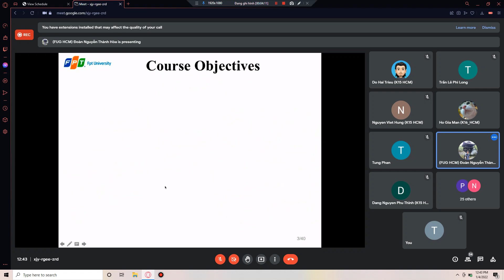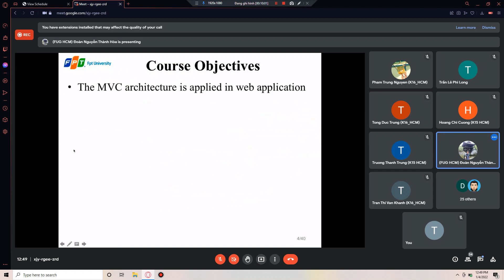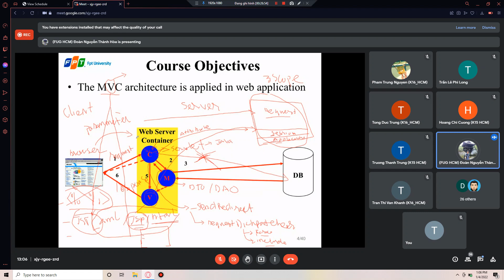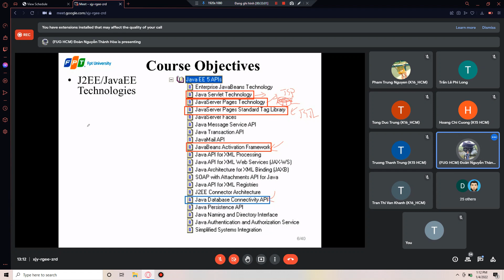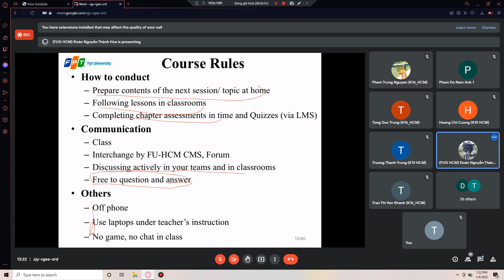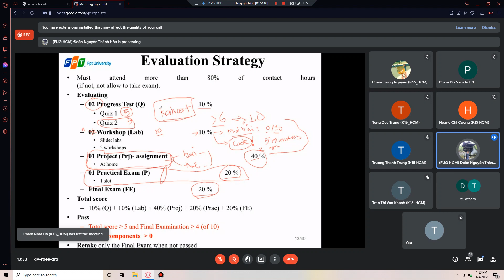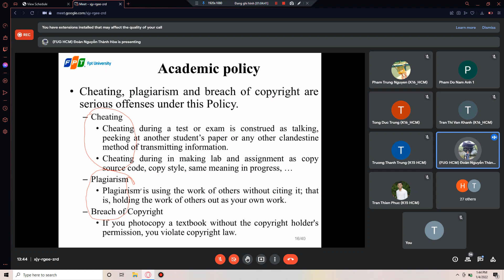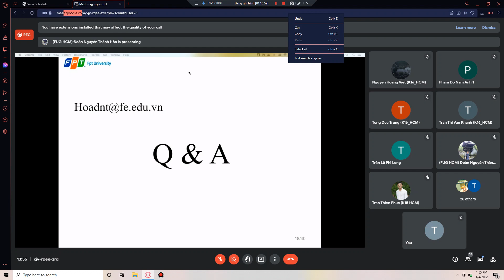Buổi 1 slot 1